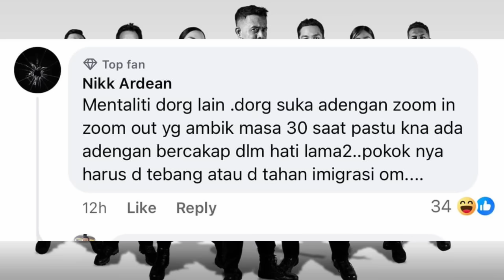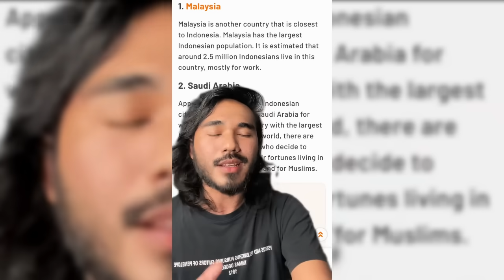WARGANET BUKA SUARA || FILM INDONESIA PERNAH DI BANNED MALAYSIA TAPI AMAN-AMAN SAJA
Masih heboh warga negara tetangga yang protes soal film asal negaranya tak laku di Indonesia.  mungkin mereka membutuhkan pengakuan atau semacam pengesahan dari orang-orang Indonesia akan produksi karya seninya.  Namun ketika stetamen bahwa orang Indonesia harus mendukung karya film asal negaranya  hingga mengatakan perlu suatu keadilan atau balas budi karena mereka sudah menonton film2 asal Indonesia maka disinilahh yang perlu di jelaskan bahwa  seni adalah sesuatu yang relatif